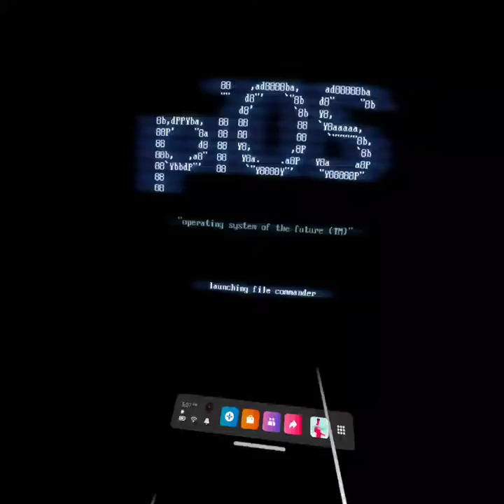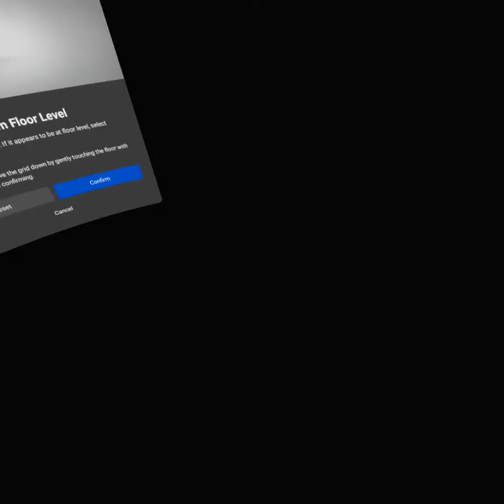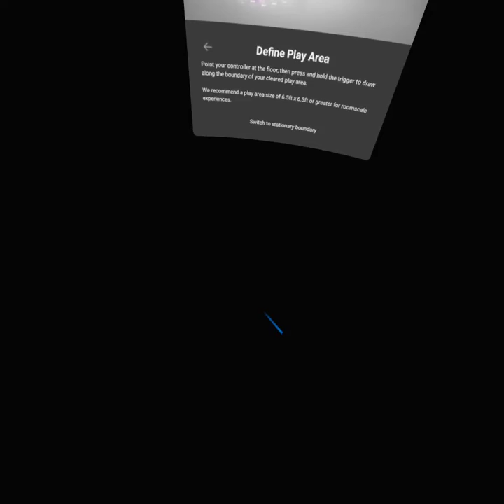WELCOME TO THE MATRIX!!! | SUPERHOT VR | Oculus Quest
I AM NOT ABLE TO MAKE ALOT OF VR VIDEOS!! WHAT YOU SEE IS WHAT YOU GET!